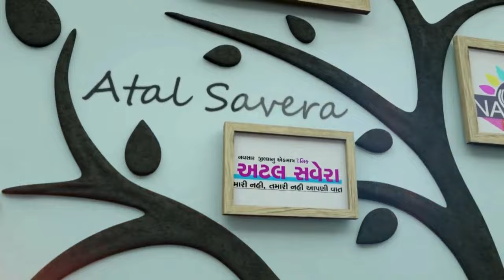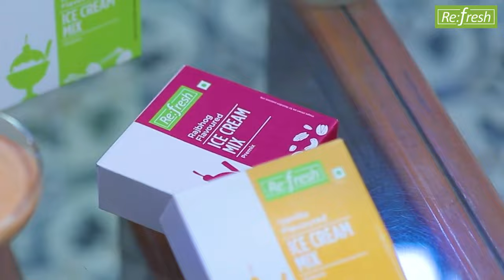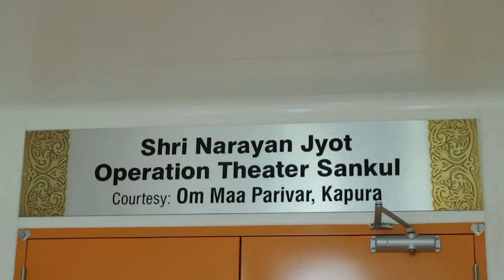NAVSARI LIVE :- આગેવાનો સહિત ગ્રામજનોએ રામ રથનું સ્વાગત કર્યું વિરાવળ ગામે જુઓ અહેવાલ